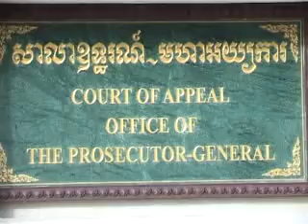Opposition Leader Sam Rainsy and two villagers are cheduled to be heard.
October 05, 2010: Opposition Leader Sam Rainsy and two villagers are cheduled to be heard the Court of Appeal.